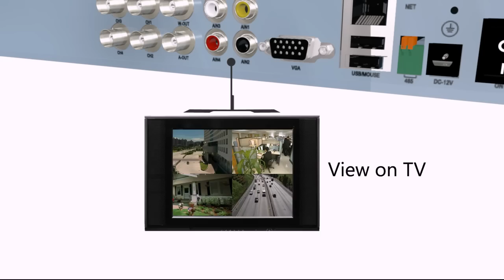4 CH H.264 DVR Outdoor Surveillance Camera System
The four channel DVR camera System delivers everything you need to defend your home or business, safeguard your loved ones and deter intruders. It allows you to have peace of mind at your home or business whenever and wherever you are. It provides the basic surveillance function at an affordable price for your security surveillance needs.